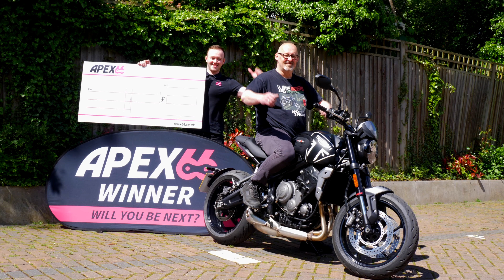Over 400 motorcycle prize winners with Apex 66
In the market for a new motorcycle? You can win your dream motorbike with Apex 66 for less money than a Valentino Rossi sticker set

Here is just a handful of our previous winners here at Apex 66.

Whether it's a Ducati, Triumph, Honda, or Yamaha, you've never been closer to owning your dream bike.